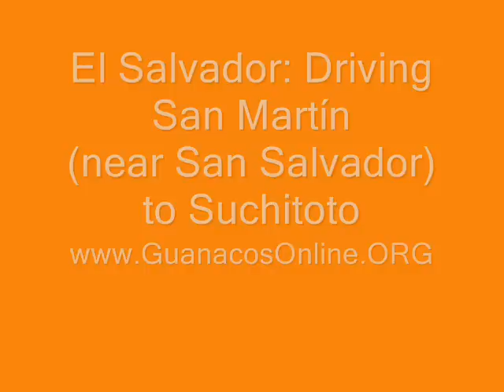El Salvador: Driving San Martín (near San Salvador) to Suchitoto - Part 4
Went to Suchitoto to show the place to a Taiwanese volunteer.
I hadn't been there for months. I filmed the trip this time, starting from San Martín town
(I have a previous video from Boulevard del Ejército in San Salvador to Cojutepeque,
and we pass through San Martín, so You can see that video to get
from San Salvador to San Martín). In this part 4 we arrive at Suchitoto. Next parts: going down to Suchitlán Lake, to the Puerto San Juan.